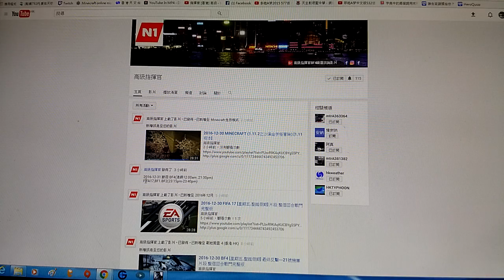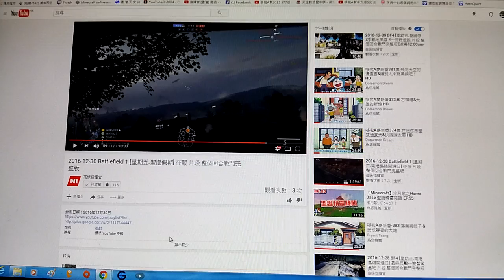2016-12-31 BF4 [星期六.除夕夜] 海軍風暴---迫擊任務 片段 整個回合戰鬥完整版 [凌晨12:00am-凌晨12:10am]